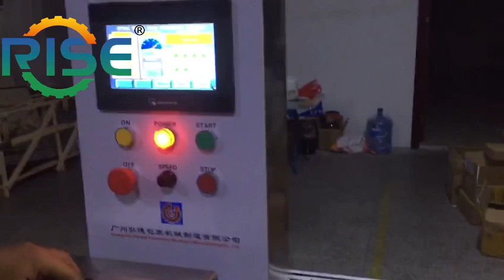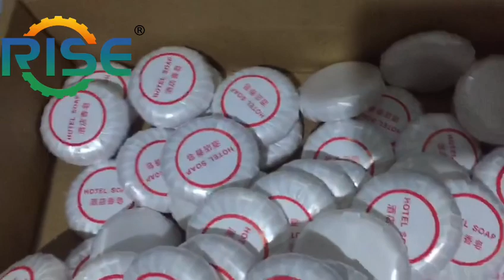Automatic Soap Packaging Machine | Pleated Soap Packaging Machine | 30-60cm Soap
Handmade soap and camphor cake fold packaging machine can adapt to various soap shapes and sizes, allowing manufacturers to create customized fold designs according to their product specifications.